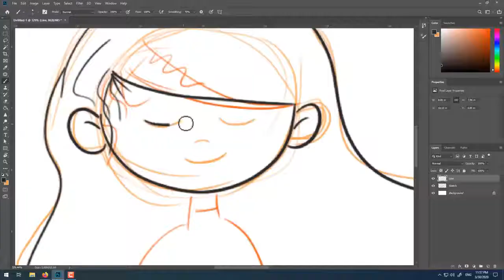Хичээл номдоо шамдан "Багшийн туслах" аппликэйшнийг ашиглаж байгаа хүүхдүүдийн анхааралд!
Чөлөөт цагаараа өөрийгөө хөгжүүлэхэд чинь зориуулж "Эврика!" хөтөлбөрийг та бүхэндээ бэлэглэж байна. Энэ цогц хөтөлбөрийн нэг хэсэг болох "Digital Art" хичээл системд нэвтэрлээ.